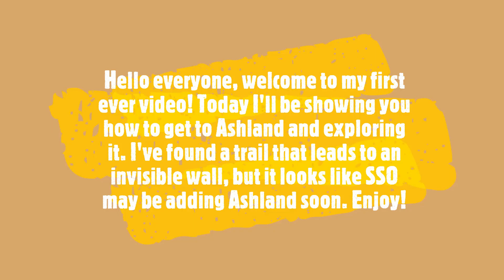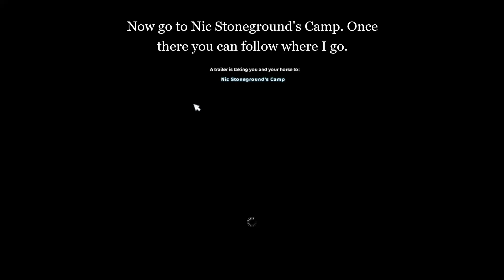(2020) New Easy Way To Get To Ashland (First Video) New Area In Ashland? (Patched)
Today is my first video. I've decided to show you guys a new way to Ashland that I've found. You need to have Pandoria to be able to go to Ashland.

Pandoria Portals:
Sunday - Eastern Slopes
Monday - Mirror Marshes
Tuesday - Sunset Island
Wednesday - The Great Thunder
Thursday - Old Stormgarden
Friday - Forgotten Fields
Saturday - Graydew Mountains

Editor and Recorder are built into computer)

Club: Green Apples
Server:
Hazy Galaxy